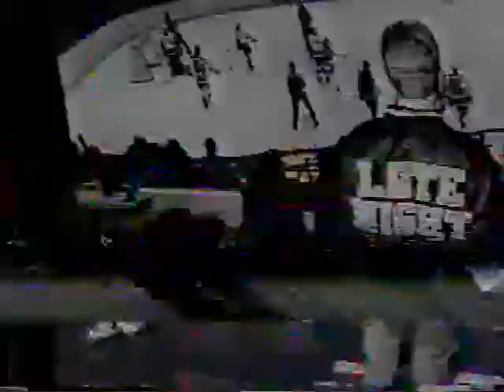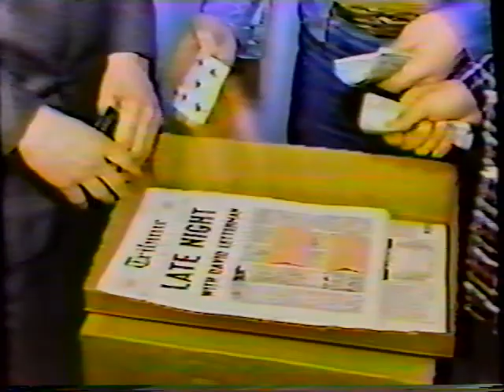Steve Vai / Live on David Letterman Show /